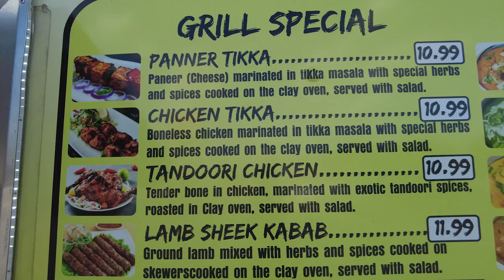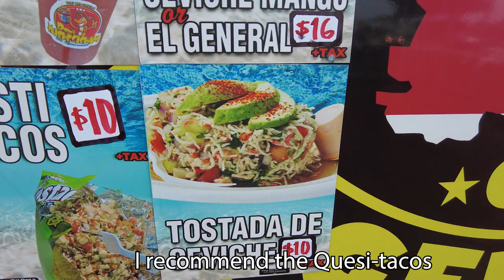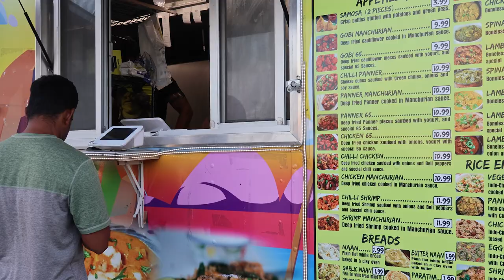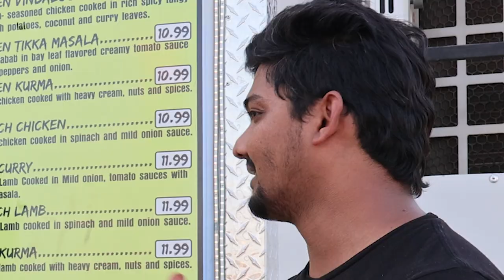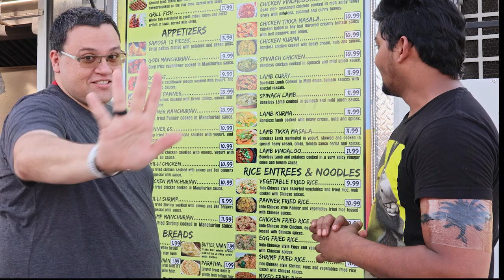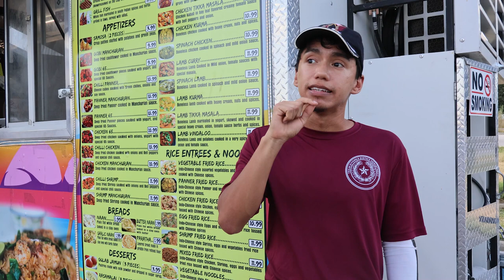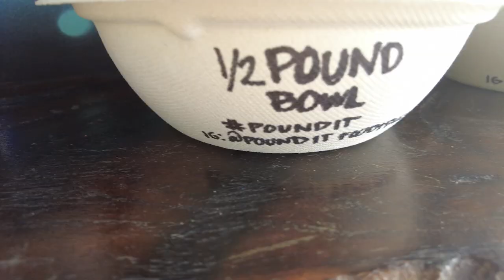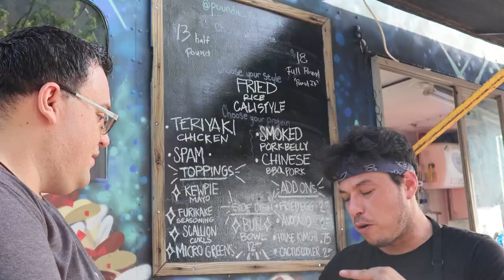The Food Truck Show -Pilot - El General, Tikka Island, Pound it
S1-E1 The Food Truck Show, rolls into San Antonio Tx, to try out some food trucks. A Foodies delight that explores the food, the stories, and the people that make our food dreams come true.

Composed by : Arnold Castillo
Muisc Corpus Christi bay by :El Catán del Valle